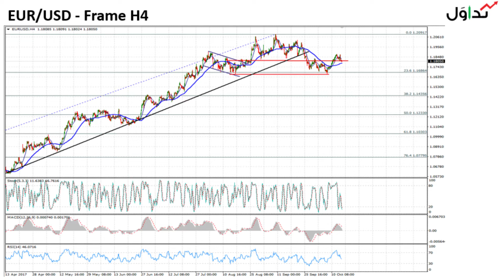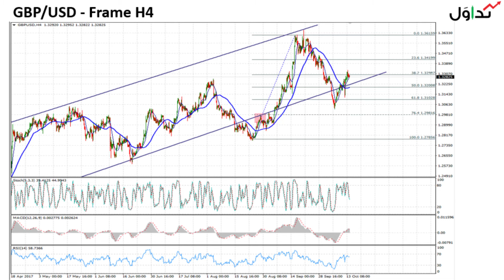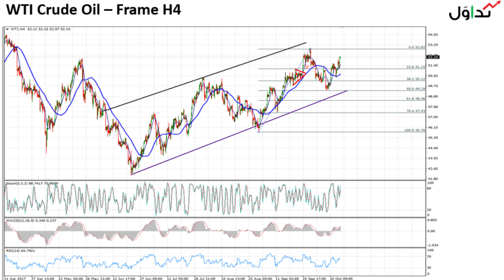Tadawal October 16, 2017